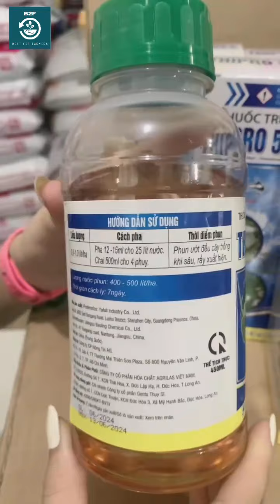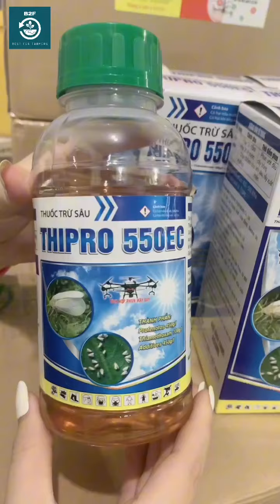THIPRO 550EC CHAI 450ML – THUỐC TRỪ SÂU...0776755793...thuốcbảovệthựcvật.vn raynau drplant.vn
THIPRO 550EC

ĐẶC TRỊ SÂU ĐỤC QUẢ, ĐỤC CUỐNG, RỆP SÁP, RẦY XANH, MỌT ĐỤC CÀNH, SÙNG, BỌ TRĨ

THIPRO 550EC ABU
THIPRO 550EC
THÀNH PHẦN THIPRO 550EC

Profenofos 450g/l

Thiamethoxam 100g/l

Phụ gia 450g/l

CÔNG DỤNG THIPRO 550EC
THIPRO 550EC ABU sau duc qua
THIPRO 550EC ABU
Hoạt chất Profenofos và Thiamethoxam, được đăng ký nhiều tên thương mại khác nhau tại Việt Nam để diệt trừ các loại sâu hại như: rệp sáp, mọt đục cành, sâu đục quả, nhện đỏ, kiến, rệp vây xanh, rệp muội đen trên cà phê, tiêu, điều; Sùng (bọ hà) hại khoai lang; rệp thuốc lá, ngô, bắp cải, cam quýt; sâu vẽ bùa hại cam quýt và các loại cây có múi.

THIPRO 550EC đăng ký trừ rầy lưng trắng trên lúa.

THIPRO 550EC mot duc canh

THIPRO 550EC
HƯỚNG DẪN SỬ DỤNG THIPRO 550EC
– Liều lượng: 0.8 – 1.0 lít/ha.

– Pha 20ml/bình 25 lít nước. Chai 450ml pha 2 – 3 Phuy tương đương 400 – 600 lít nước.

– Thời điểm phun: Phun khi rầy tuổi 1 – 2.

– Thời gian cách ly: 7 ngày sau khi phun.